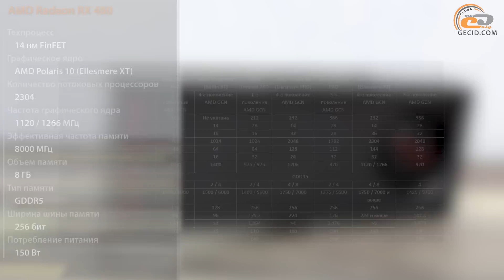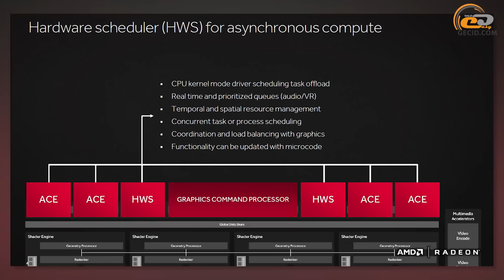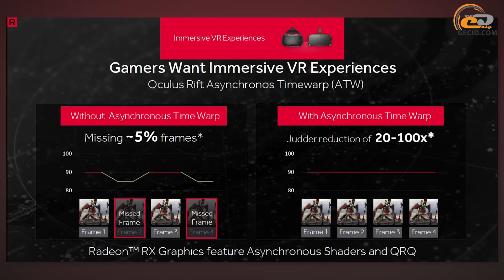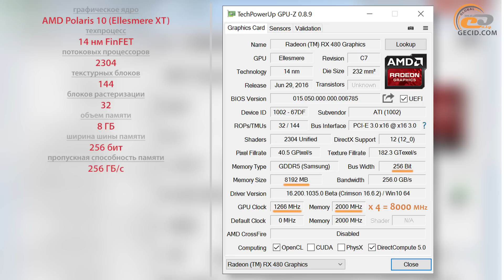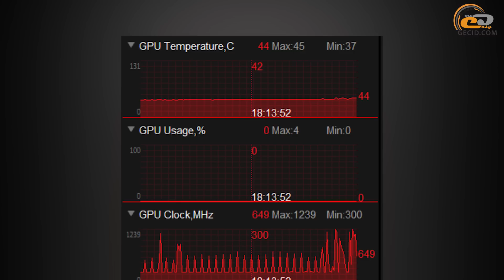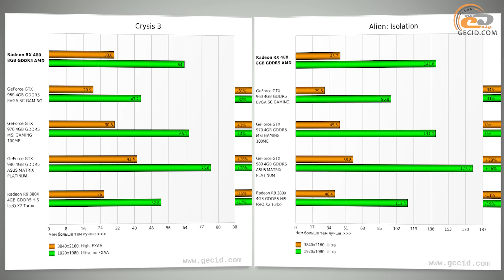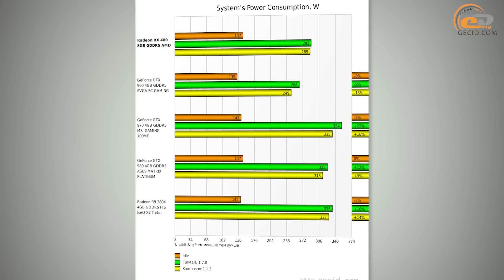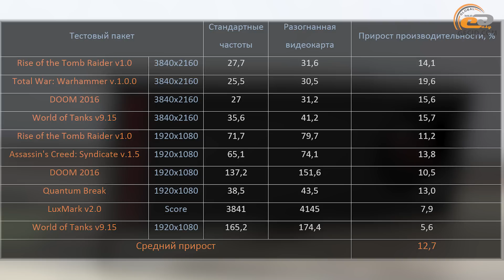Тестирование видеокарты AMD Radeon RX 480 на AMD Polaris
Знакомимся с новым поколением графических ускорителей, нацеленных на один из наиболее массовых игровых ценовых сегментов. Сможет ли Полярная звезда стать путеводной для компании и вывести ее из затяжного кризиса?